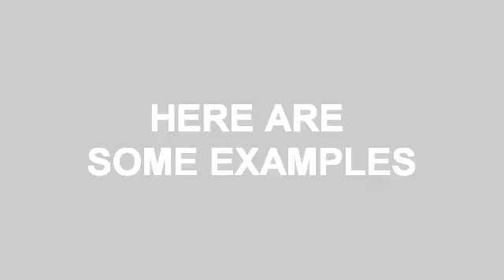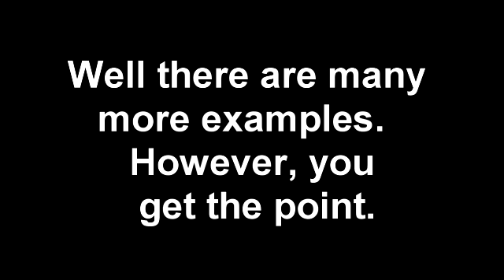Gospel Music: Spiritualizing Secular Songs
An examination of various gospel artists who used secular songs and tried to change it into gospel music.